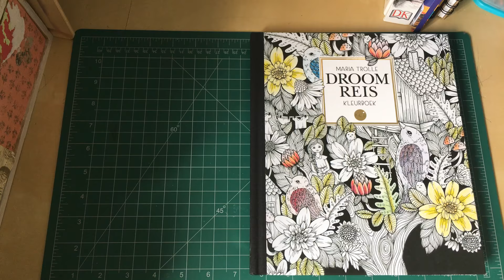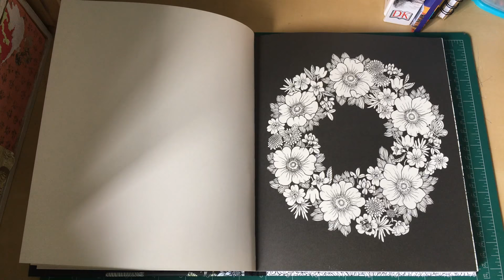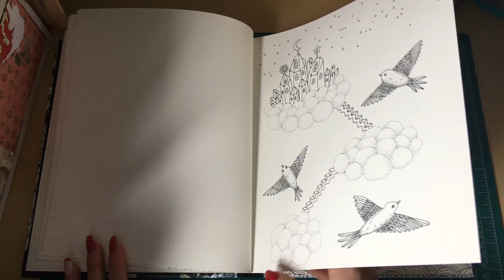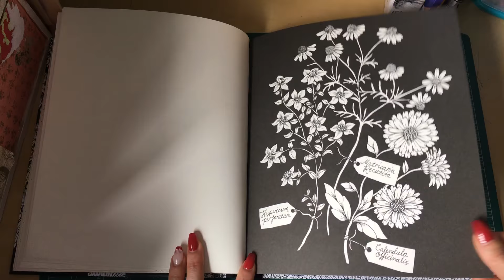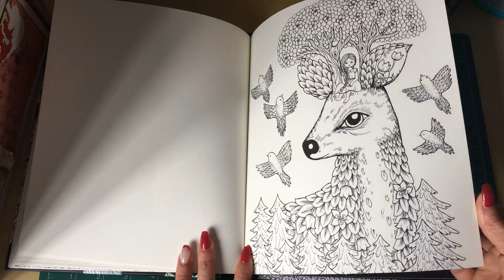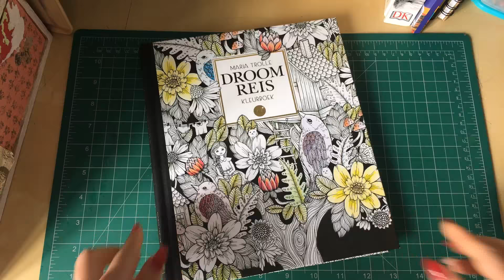Maria Trolle Droom Reis